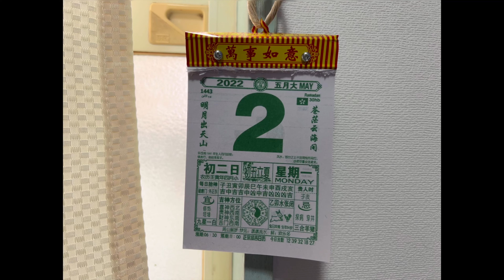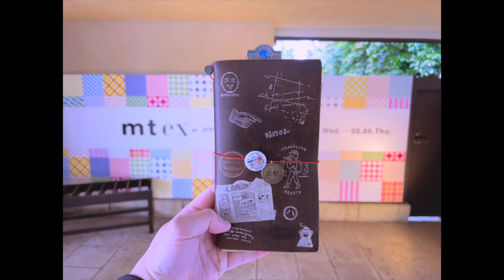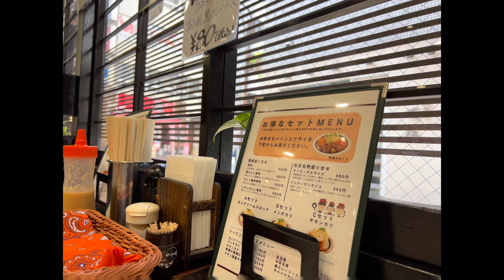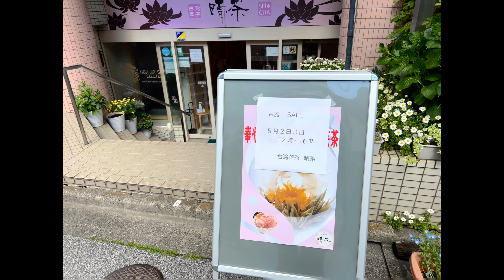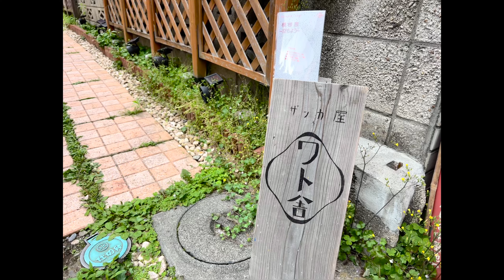［20220502］休日はトラベラーズノートと共に・mt ex at JIYUGAKUEN2022を体験・池袋で美味しい定食屋さん・谷根千散歩で美味しいスイーツ2連続